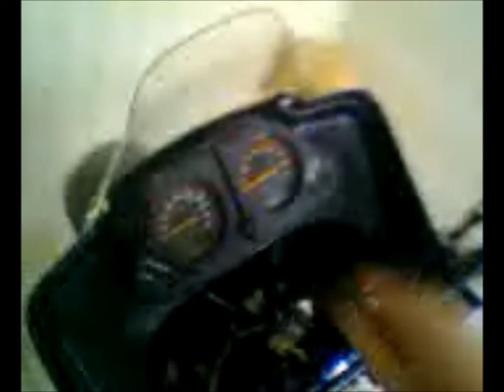BLACK TÉNÉRÉ XT 600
GENUINE TÉNERÉ 600 VG 1990 BLACK AND BEAUTIFUL